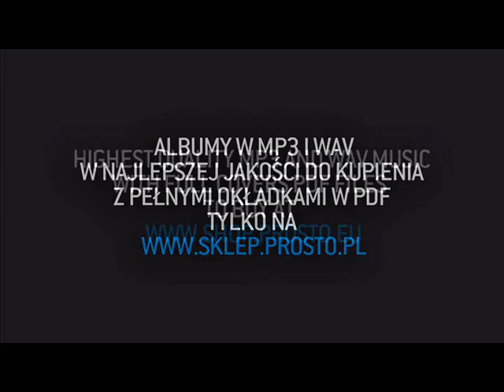Parzel & Siwers feat. Satyr - Przegrana sprawa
Title: Czarna torba;
Artist: Parzel & Siwers;
Producer: Siwers;
Lyrics: Parzel, Siwers;
Featuring: Satyr;
Album: Cos sie konczy, cos sie zaczyna;
Label: Prosto;
File: Audio;